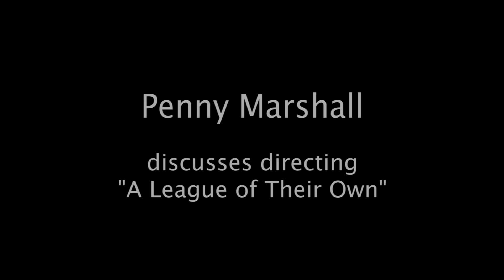Penny Marshall on directing "A League of Their Own" - EMMYTVLEGENDS.ORG